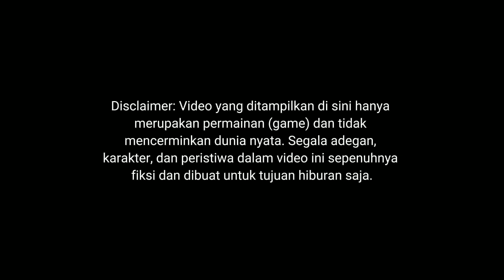RILIS!! SUBUR JAYA JETBUS 5 SHD "SAO PAULO" FULL DETAIL MESIN 3D || MOD BUSSID TERBARU 2024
Update mod bussid terbaru 2024?!😱 Hallo gaes! berjumpa lagi bersama saya😉 Dalam kesempatan kali ini kita akan bermain game bus simulator Indonesia. Dalam kesempatan kali ini kita akan Review SUBUR JAYA.
Happy Gaming!

Credits
MOD BY ASXFM $ALE
Livery PACK LIVERY